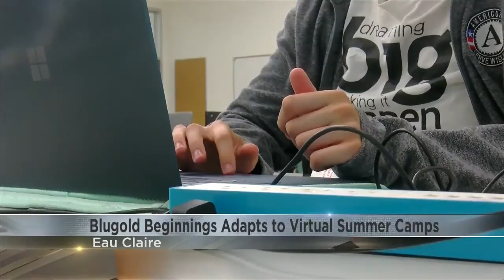Blugold Beginnings adapts to virtual summer camps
Students enrolled in the Blugold Beginnings summer camp are undergoing a much different experience than normal this summer, which counselors say has impacted learning both positively and negatively.